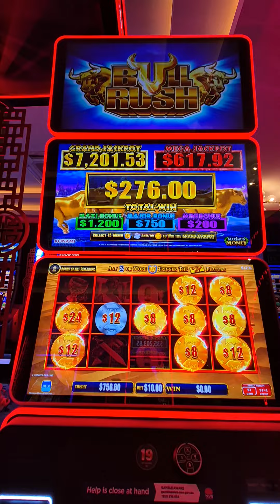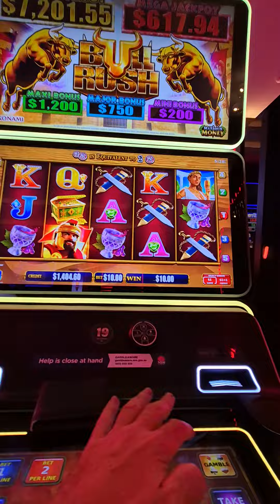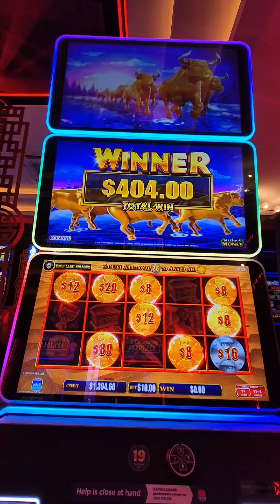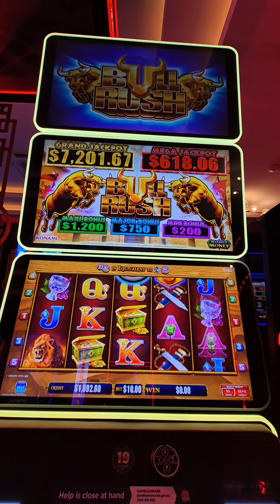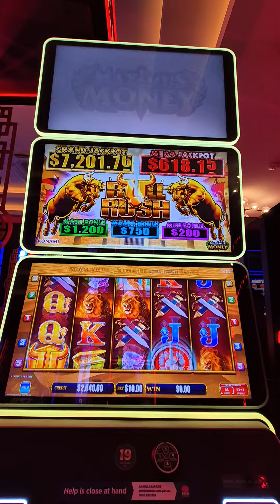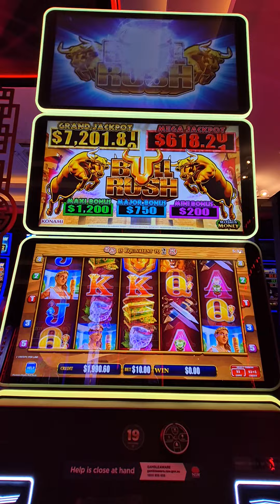Over 5 Minutes Of Bullrush 💪$10 Max Bets Inc 3 Features @Slotsmasterofaustralia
3 Bullrush Slots Features on $10 max bets including 9 Gold Bulls in One spin@Sydneyslotsking